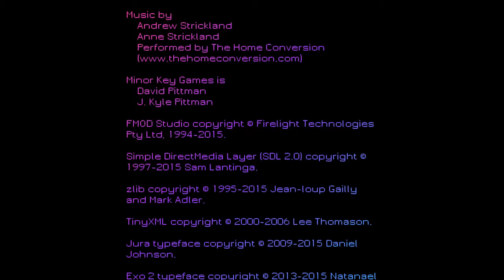NEON STRUCT [Part 9] TannCo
Neon Struct by Minor Key Games